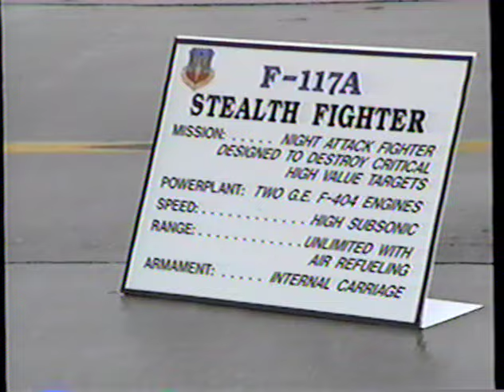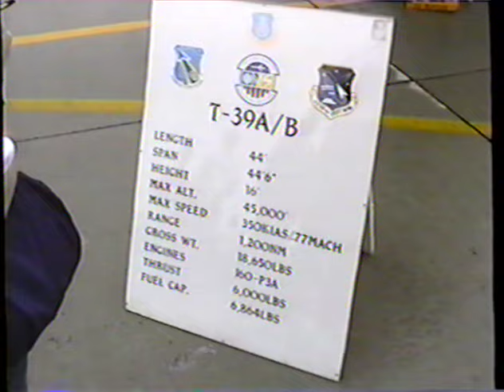Niagara Falls Air Show - June 7th, 1992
Found on an old VHS!

We didn't get to see the F117-A fly (hydraulic problem), nor the Thunderbirds (weather), but we did see an F14, a C5, some helicopters and some parachutists!